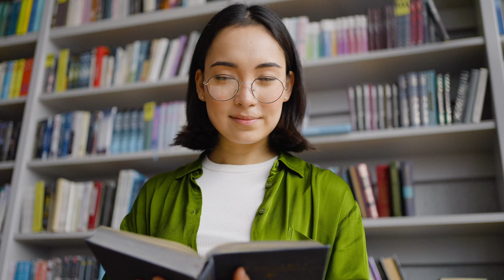The Power of the Past Continuous Tense - هێزی کاتی ڕابردووە بەردەوامەکە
Learn about the verb, "To Be" and how to use it in the past continuous tense.
بزانە دەربارەی ئەم کردارە و چۆن بەکار دەهێنیت لە ڕابردووی باردەوامی

Find online IELTS, TOEFL, and VIP tutoring sessions from native English speakers